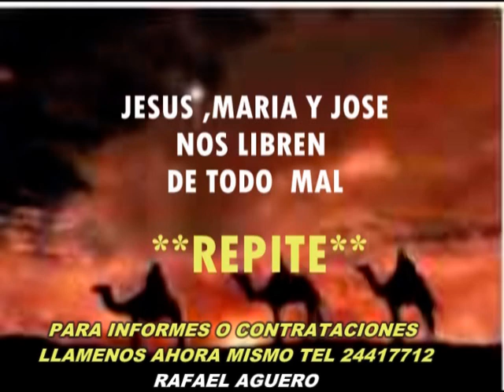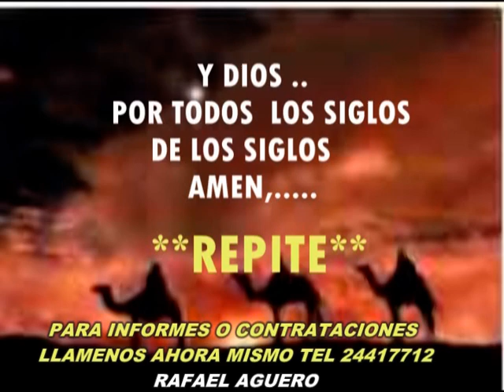ROSARIO DEL NIÑO - El alabado al niño Dios , RAFAEL AGUERO G.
para su rosario del niño , meditado y cantado llamenos